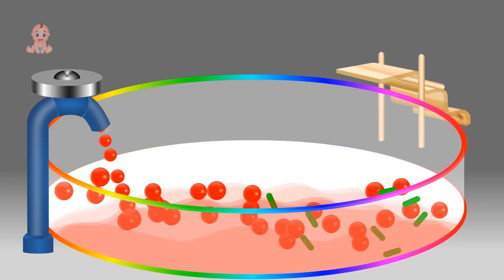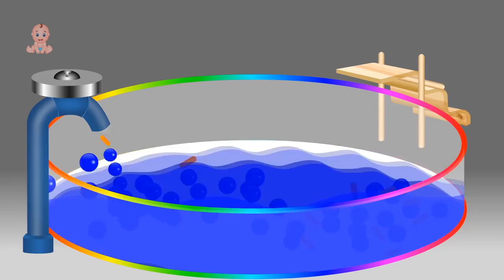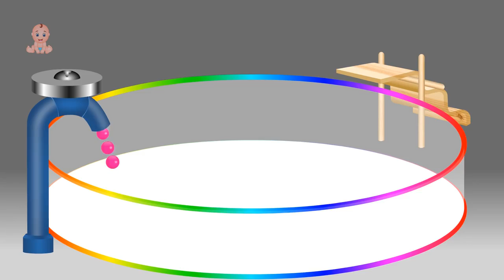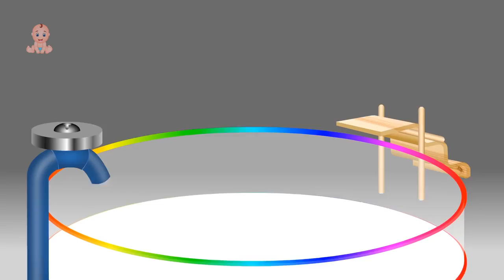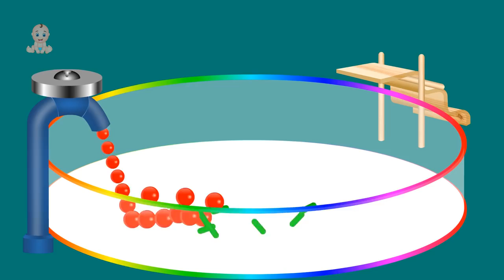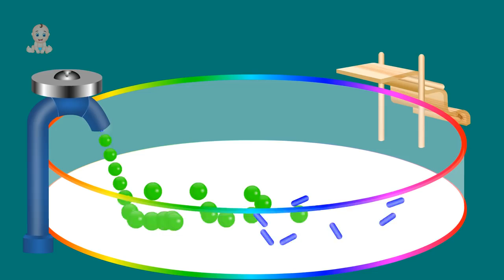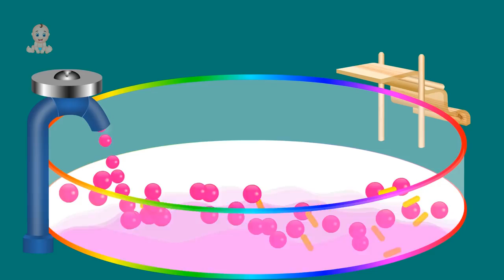146 Learning Colors for Children with Lollipop Coloring Swimming Pool Kids Learn Colors with Lolli